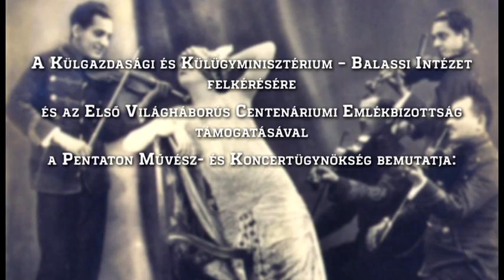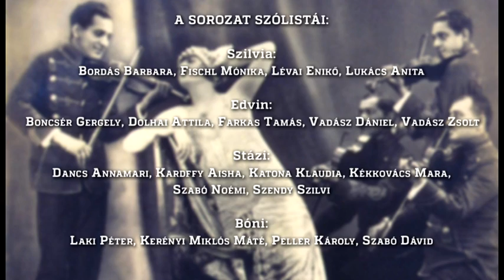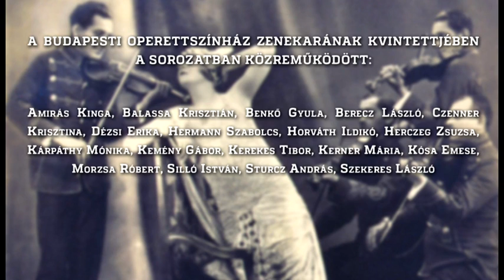A Csárdáskirálynő Turné Sikere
A Csárdáskirálynő - Zenei keresztmetszet Kálmán Imre nagy sikerű operettje bemutatójának 100. évfordulója alkalmából közkedvelt dalait felvonultató produkció nyitóestje 2016. január 7-én a budapesti Balassi Intézetben volt.

2017. május 6. és 9. között Ukrajnában zárult a népszerű Csárdáskirálynő turné, melyet a darab bemutatójának 100. évfordulója alkalmából 2016 januárjában indított el a Külgazdasági és Külügyminisztérium-Balassi Intézet a Budapesti Operettszínház és a Pentaton Koncert- és Művészügynökség partnerségével, illetve az Első Világháborús Centenáriumi Emlékbizottság támogatásával.

Az első, minden várakozást felülmúlóan sikeres körút során a darabot Bécsben, Moszkvában, Varasdon, Brüsszelben és Új-Delhiben mutatták be. A második, szintén komoly érdeklődés övezte turné állomásai a következő városok voltak: Eperjes, London, Peking, Csungking, Sanghaj, Maribor, Szabadka és Zombor, Kézdivásárhely, Csíkszereda, Székelyudvarhely, Pozsony, Újszandec, Róma, Ivano-Frankivszk és Lemberg. Az Operettszínház kiváló szólistáinak és kvintettjének 24 telt házas koncertje 16 ország, 23 városának összesen 12. 000 nézőjét hódította meg.